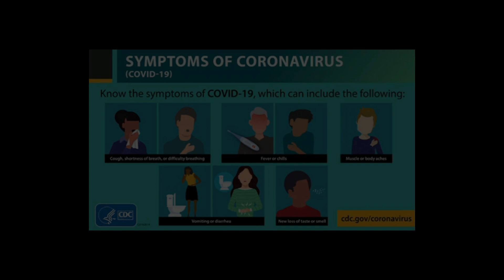Coronavirus BF.7 Varient enters in India 1St time omicron BF7 Varient